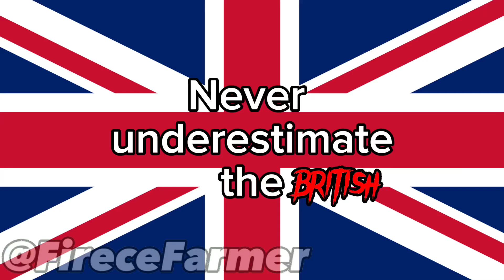British empire edit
I don’t like the British empire but the wheel spun so I had to make this